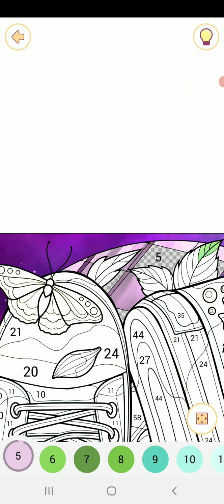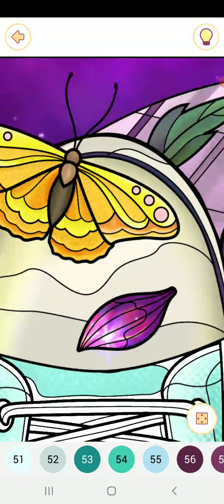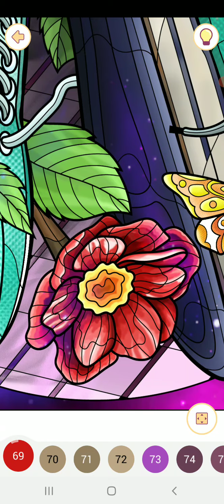Happy color gameplay # 117